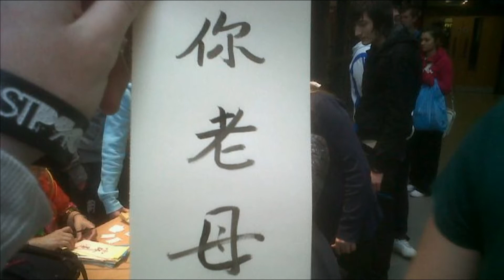How to write "Yer Ma" in Chinese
Does exactly what it says on the tin...yeo.